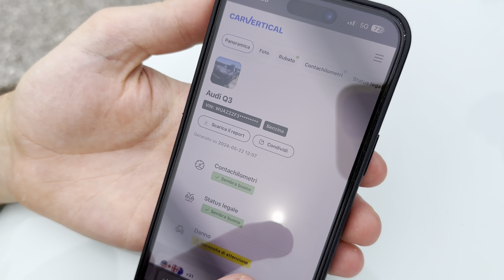L’AUTO PIÚ PERICOLOSA D’ITALIA 🇮🇹 Test estremo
Oggi andremo a provare una delle auto con il rapporto peso-potenza più letale, una Fisher Fury. Godetevi quest’auto pazzesca.